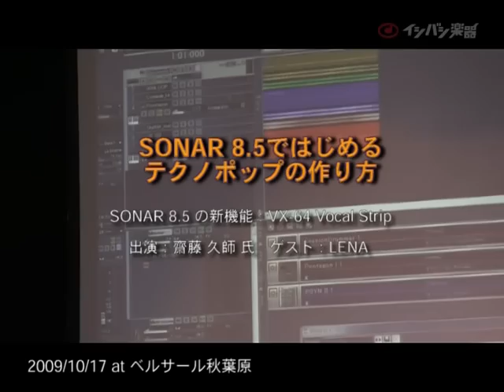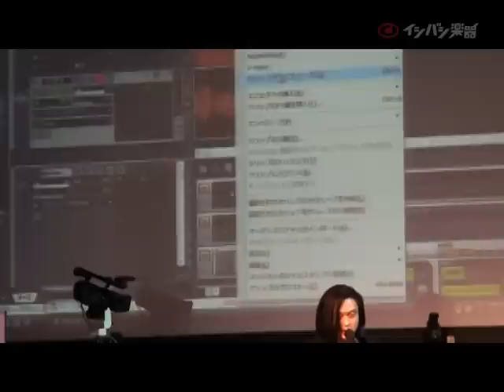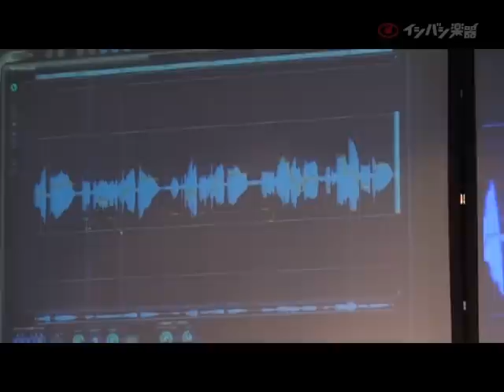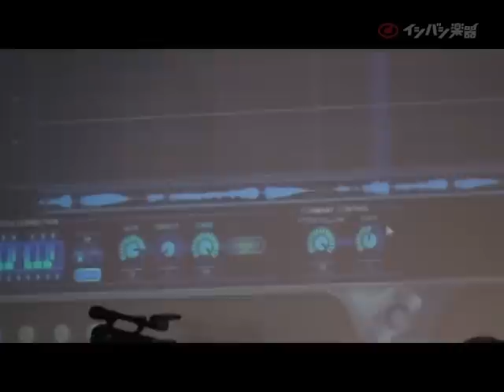SONAR 8.5ではじめるテクノ・ポップの作り方 1/2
ベルサール秋葉原で2009/10/17に行われた『SONAR PREMIUM DAY 4』デモンストレーション。
出演：齋藤 久師 氏　ゲスト：LENA
概要：美少女テクノ・ポップの作り方（リットー・ミュージック社発行）の著者である齋藤 久師 氏が、SONAR 8.5を活用したテクノ・ポップ制作方法をご紹介。
V-Vocalを使ってピッチ補正し、SONAR 8.5の新エフェクト『VX-64 Vocal Strip』録音したボーカルをさらに加工し、テクノ・ポップに代表されるロボットっぽいボイスにしてみます。